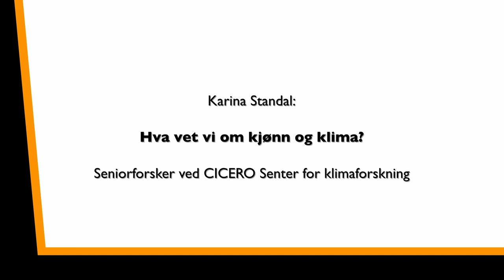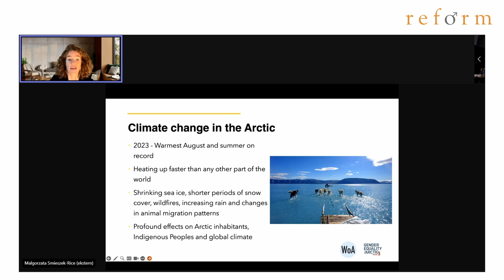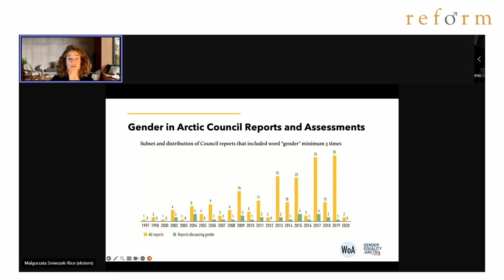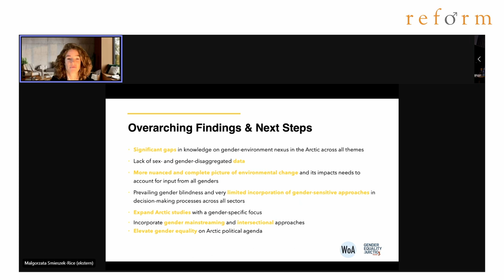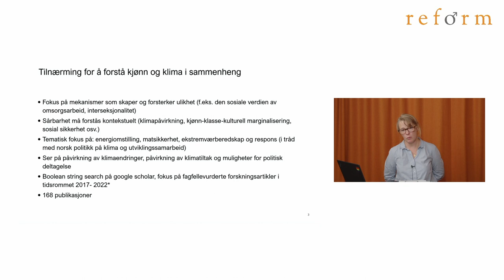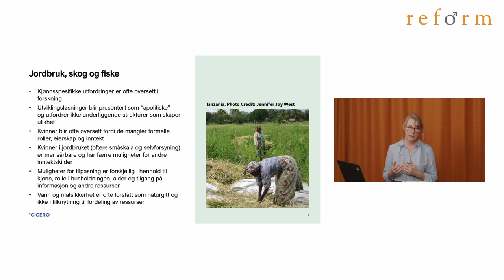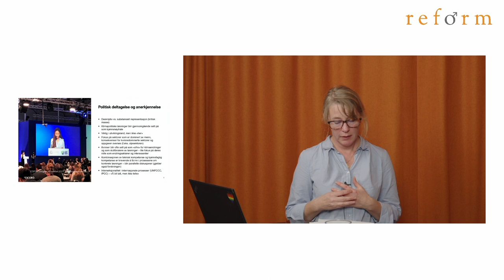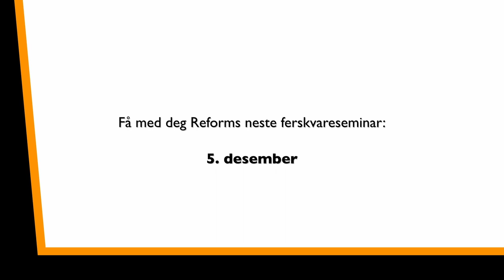Ferskvareseminar 26.09.23: Kjønn, klima og maskulinitet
Når vi snakker om kjønn og klimaendring, snakker vi vanligvis om konsekvensene disse klimaendringene har for kvinner. Dette gjenspeiles også i forskningen. Det er forsket mye mindre på hvordan klimaendring påvirker gutter og menn. Men selvsagt har klimaendringene også stor betydning for menn!

Mange mannsdominerte næringer påvirkes av klimaendringer. I sin tradisjonelle rolle som familieforsøgere, blir mange menn rammet særlig hardt av klimapåvirkning på landbruk og i primærnæringene. Tørke, endrede temperaturer og værforhold skaper utfordringer for menn som arbeidstakere. Samtidig bidrar en del av de mannsdominerte næringene til klimaendringene. Menn blir derfor - dels uforskyldt - ofte stilt opp som syndebukker i klimadebatten, ikke som allierte.

I dette ferskvareseminaret ser Reform nærmere på kjønn, maskulinitet og klimaendringer. For å belyse temaet har vi fått med oss to spennende innledere.

Først ut er forsker Malgorzata (Gosia) Smieszek-Rice, fra Women of the Arctic/ UiT The Arctic University of Norway, som skal fortelle om rapporten "Pan-Arctic Report. Gender Equality in the Arctic. Phase 3".
Deretter følger seniorforsker fra CICERO (Senter for klimaforskning), Karina Standal, som skal fortelle om rapporten «En kunnskapsoversikt over klima og kjønn: Byrder, medvirkning og muligheter» som hun har skrevet sammen med Solveig Aamodt.